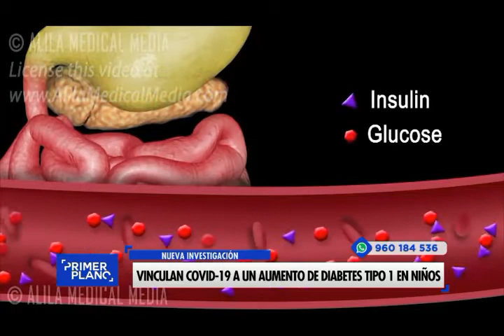Vinculan COVID-19 a aun aumento de diabetes Tipo 1 en niños / Nutricionista Claudia Agüero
Los casos de diabetes tipo 1 entre los menores analizados en un estudio británico a pequeña escala se duplicaron durante el pico de la pandemia del COVID-19 en Reino Unido. Según los responsables de la investigación, esto apunta a una posible relación entre ambas enfermedades, aunque aún hace falta mayor investigación.

Si bien el estudio se basa en unos pocos casos, es la primera investigación en relacionar la COVID-19 y la diabetes tipo 1 de reciente proliferación en menores. Por ello, según los investigadores del Imperial College de Londres, los médicos deberían estar atentos.